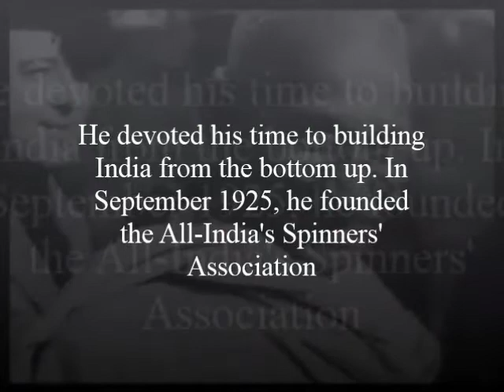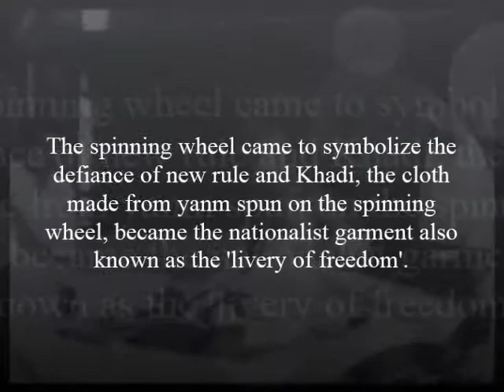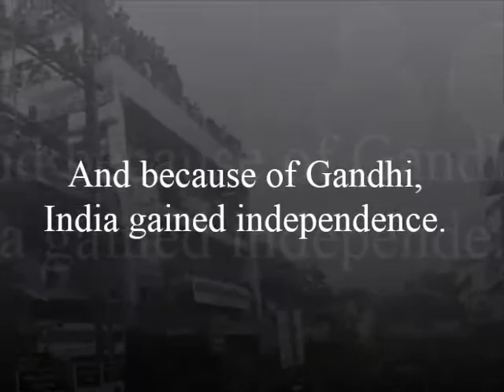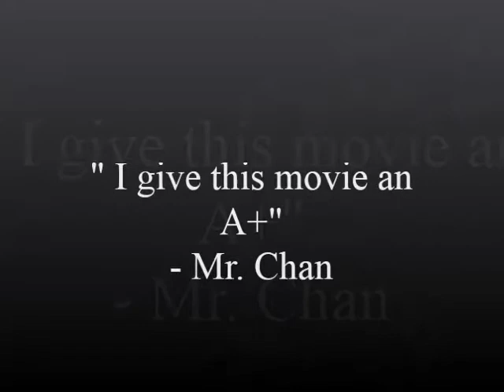WHAP: Mahatma Gandhi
video project for whap yay